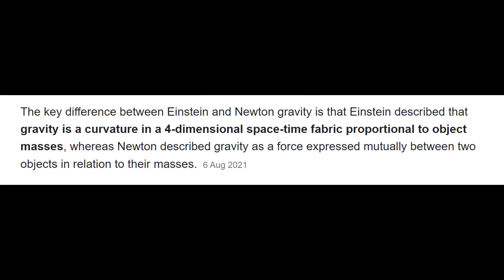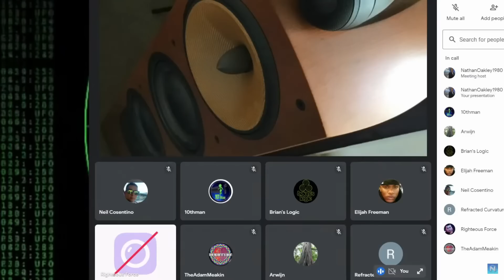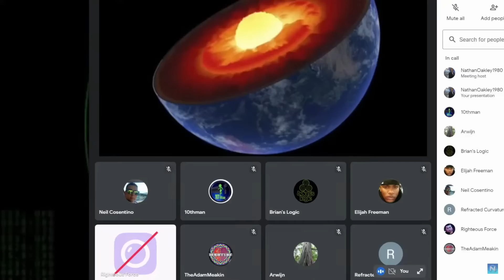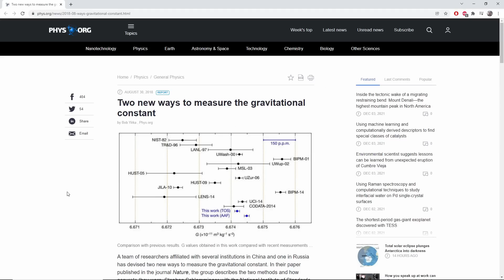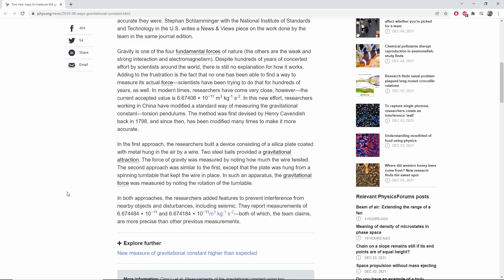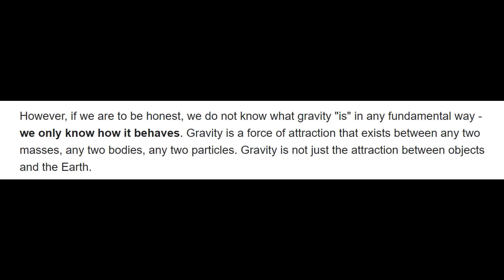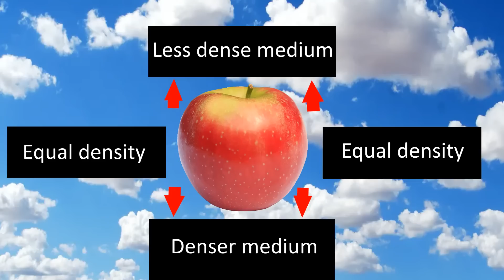Gravity Crushes RDD, Flat Earthers In Tears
The fact that utterly destroys RDD. Poor flat earthers have nowhere to run once they watch this video, who'd have thunk that air density would have crushed their little theory.

If anyone wants to adopt a flerf, or any of the other levels, smash the membership button :)